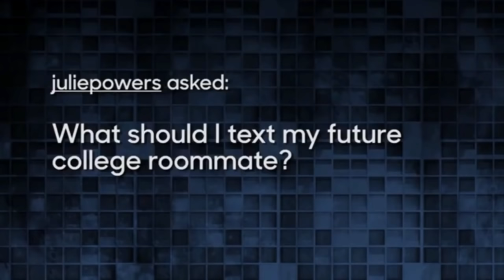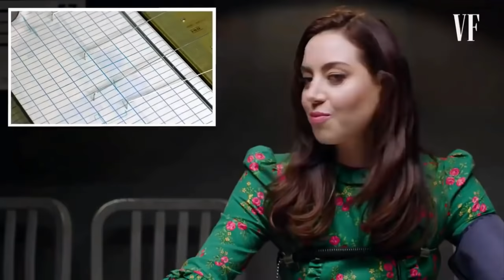more of aubrey plaza being weird and awkward...